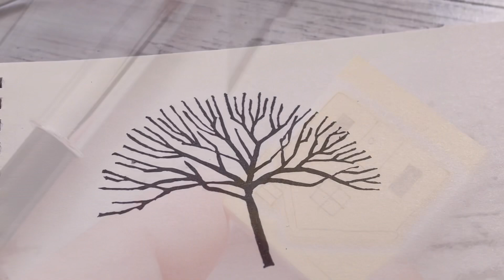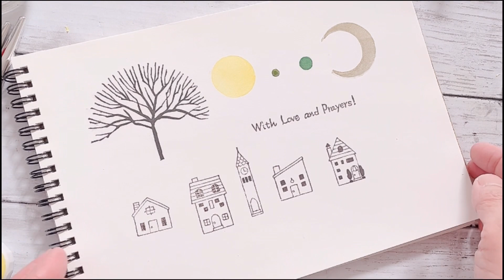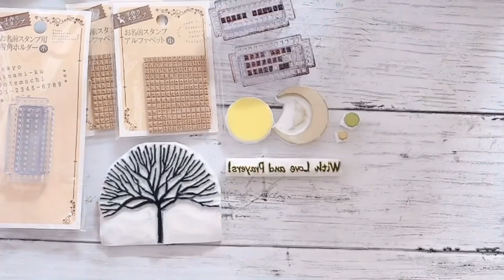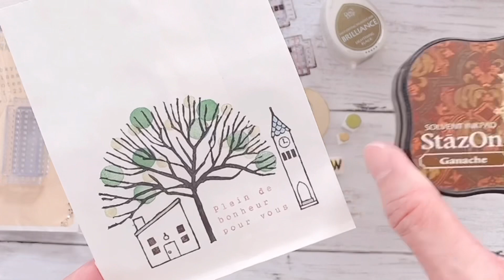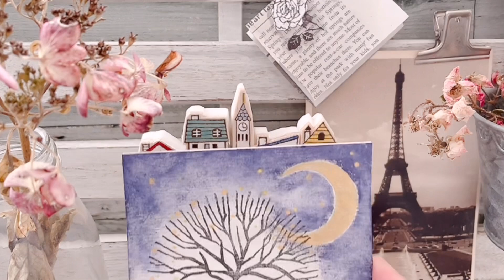【消しゴムはんこ】100均ディスプレイバーにピッタリ飾れる小さな家Eraser Stamp/Small Houses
今回はセリアのディスプレイバーにピッタリとハマる小さな家のハンコを作りました。
もちろんハンコとしても色々と楽しめるように、組み合わせの利くパーツをいくつかご用意しております。動画内ではポチ袋でご紹介しておりますが、ポストカード、便箋、ペーパーバッグなど、ご用途に合わせて使えます。
ディスプレイバーは後ろにポストカードも差し込めるようになっていますので、お好みのポストカードと色々な組み合わせも楽しめます。

図案はダウンロードできます。
図案のダウンロードはお手数ですがブログ内からお願いいたします。
↓Please download the data from the following URL.
2022/4/6の記事   April 6, 2022 Blog post

★図案サイズは動画内で私が実際にプリントアウトして使ったサイズですが、ご家庭のプリンターの設定などにより誤差が生じる場合があるようです。お手数ですがご自分の彫りやすいサイズに拡大又は縮小してお使いください。

※不定期でたまに販売しております。只今、新規のご予約販売はお休みさせていただいております。